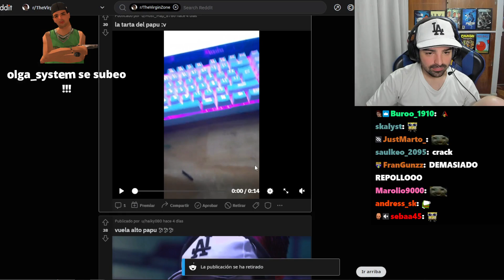la tarta del papu :v